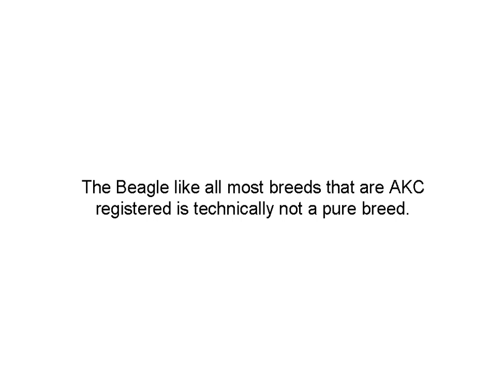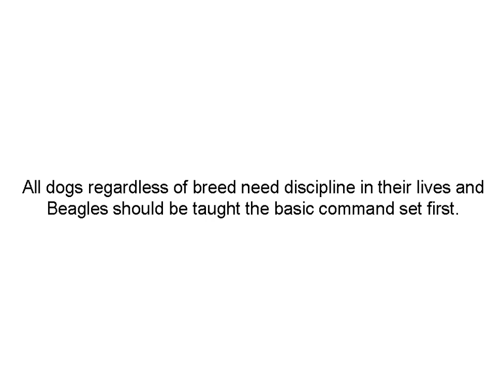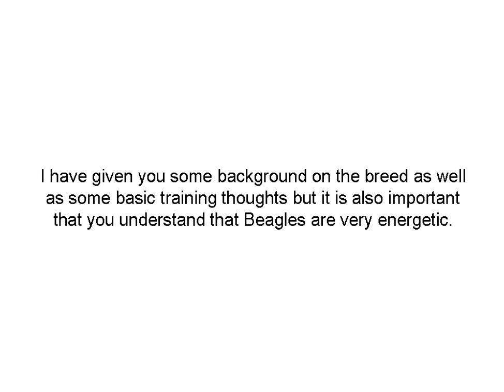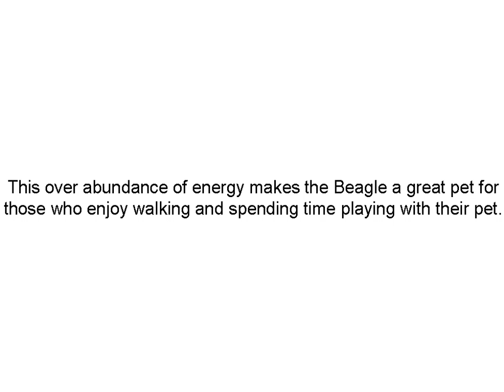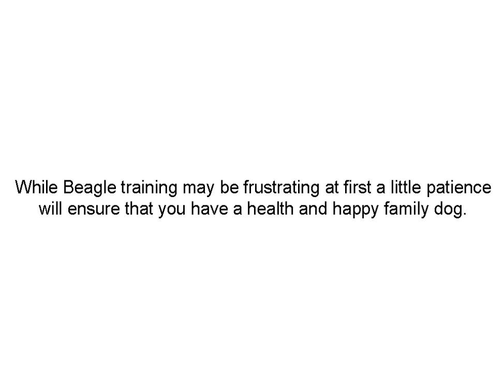Beagle Training for the Novice.mp4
The beagle is one of the most loved dogs in the world but beagle training can be somewhat more difficult than other dogs. These beagle training tips will help you master the breed quickly and easily.